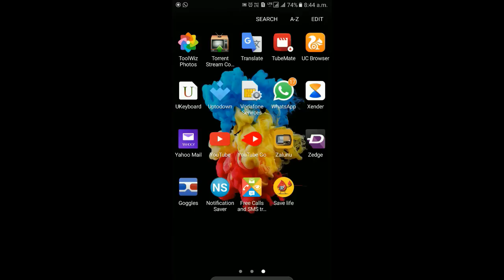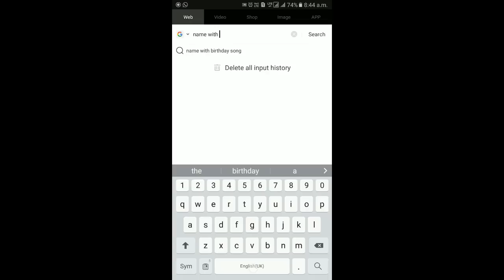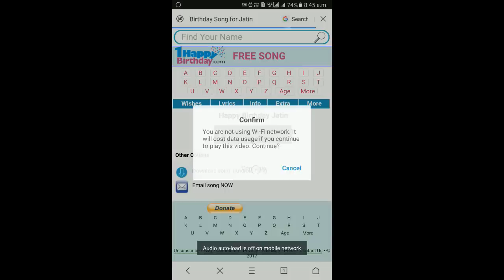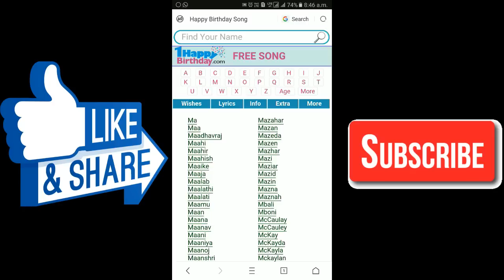How To Make Birthday Song Of Your Name | Personalized Happy Birthday Song.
Doston is video me mene yeh bataya hai ki aap kis tareh apne mobile se kisi bhi name ka birthday song bana sakte he. DOSTON AGAR AAPKO MERA YE VIDEO ACHHCHA LAGA HO TO PLEASE LIKE KIJIYE SHARE KIJIYE OR SUBSCRIBE KIJIYE TAQI ME AAPKO OR ACHCHE ACHCHE VIDEO DIKHA SAKON OR NAI NAI TRICKS SIKHA SAKON FRIENDS THANKS FOR WATCHING VIDEO.